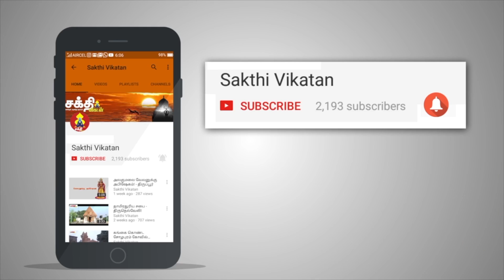மேஷ லக்னத்தில் பிறந்தவர்கள் இப்படித்தான் இருப்பார்கள்!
ஒவ்வொரு லக்னத்துக்கும் ஒரு குறிப்பிட்ட குணாதிசியங்கள் உண்டு., உங்கள் லக்னத்துக்கான பலன்களை தெரிந்து கொள்வோம்.